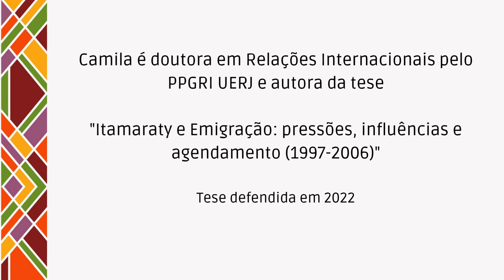Diálogos OPSA com Camila de Carli (UERJ)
Diálogos OPSA é um projeto do Observatório Político Sul-Americano (OPSA) para divulgação de pesquisas realizadas por jovens doutores e doutoras. Nessa edição, Diogo Ives e Leandro Wolpert entrevistam Camila de Carli.

Camila é doutora em Relações Internacionais pelo PPGRI UERJ e autora da tese "Itamaraty e Emigração: pressões, influências e agendamento (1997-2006)", defendida em 2022.

Roteiro da entrevista:
00:00 - Apresentação
06:42 - Pergunta 1) Como é o modelo analítico desenvolvido por Jonh Kingdon, conhecido como multiple stream framework (MSF), e como você foi exposta a essa literatura de Análise de Política Pública?
13:05 - Pergunta 2) Quais são os principais desafios para a construção do diálogo epistêmico entre Análise de Política Externa (APE) e Análise de Política Pública (APP)? Que outros modelos analíticos da APP e/ou temas de política externa há potencial para o emprego de uma abordagem interdisciplinar?
14:50 - Pergunta 3) Como as redes pessoais de líderes de comunidades brasileiras no exterior importaram para levar as demandas sociais para dentro do Estado brasileiro?
21:42 - Pergunta 4) Qual foi a participação de diplomatas no processo interno de criação da Subsecretaria Geral das Comunidades Brasileiras no Exterior (SGEB)?
34:54 - Pergunta 5) Durante a instalação da Comissão Parlamentar Mista de Inquérito da Emigração, no Congresso Nacional, em 2005, o que despertava a vontade política do presidente, do vice-presidente e do relator da CPMI em atuar na agenda da emigração nesse período?
40:10 - Pergunta 6) Qual a diferença conceitual entre grupo de interesse e “caixa de ressonância”, e por que ela importa na análise de processos decisórios de política externa?
46:43 - Pergunta 7) De que modo o modelo de Kingdon poderia ser utilizado para explicar a extinção dessa Subsecretaria no governo Bolsonaro?
50:48 - Pergunta 8) A negação em seus diversos pedidos para obter documentações diplomáticas por meio da Lei de Acesso à Informação pode ser explicada pela escassez de comunicações sobre o assunto dos emigrantes, ou por uma resistência do Itamaraty em abrir seus dados ao público? Como é o processo de utilização da Lei de Acesso à Informação?

e